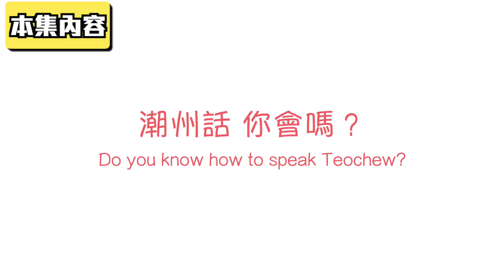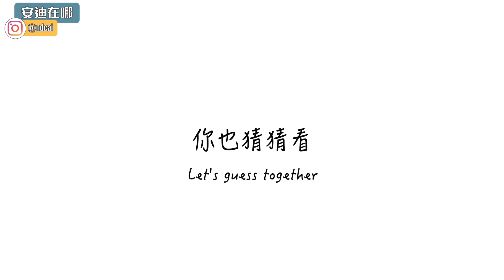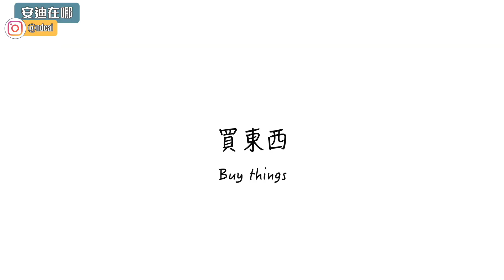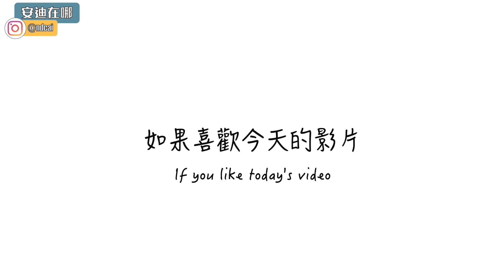我的潮州話沒救了！新加坡年輕一代不會說方言｜I cannot speak Teochew | Can Singaporeans speak their dialect?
我爸媽都是新加坡的潮州人。 但是我的潮州話真的很糟糕。

新加坡華人通常是以英語或中文來溝通。但是當我們的祖先剛抵達新加坡時，他們都是以各自的方言溝通。其中就有福建人，潮州人，廣東人，客家人，海南人等等。不過到了年輕一代，方言已經不是他們生活上溝通的語言了。這一期，我就邀請了一位也是潮州人的神秘嘉賓來和我進行猜字遊戲。

I come from a Singaporean Teochew family but I cannot speak Teochew. Are Singaporean Chinese losing their ancestry identity?

安迪在這裡!